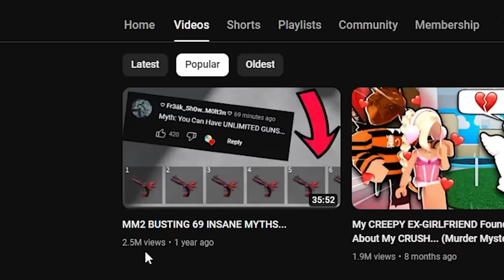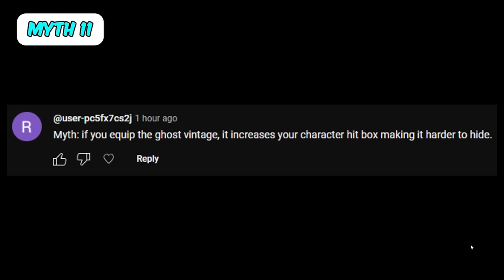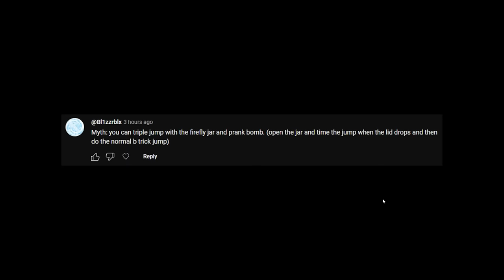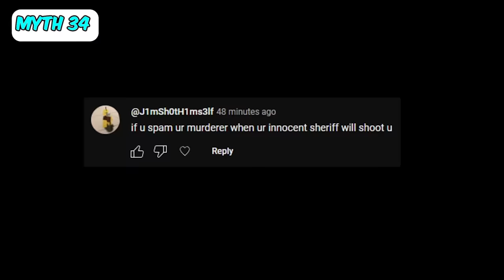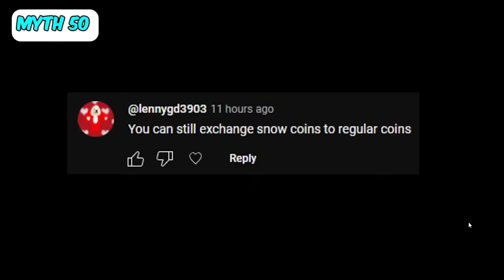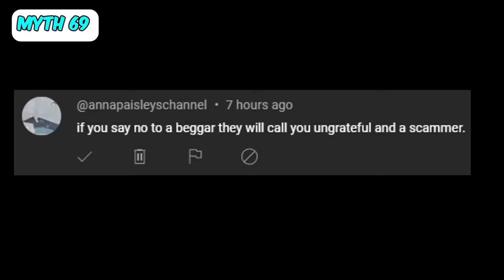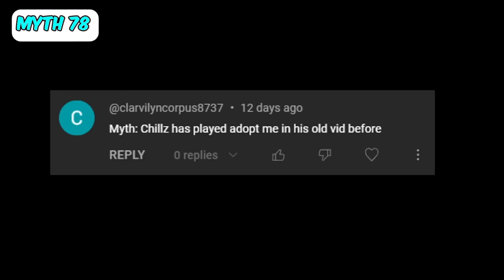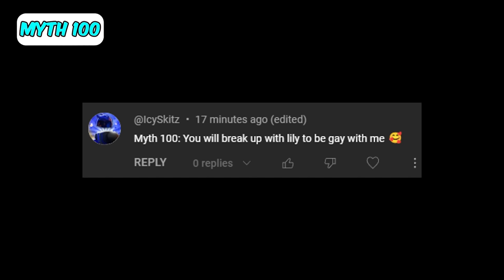MM2 BUSTING 100 INSANE MYTHS...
Hey what's up guys welcome back to another video and in today's video, MM2 BUSTING 100 INSANE MYTHS...